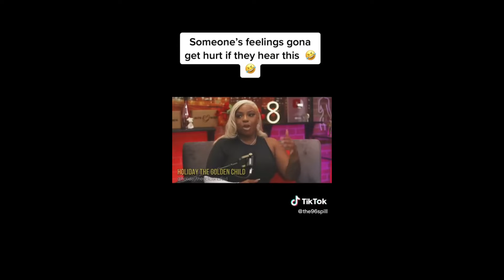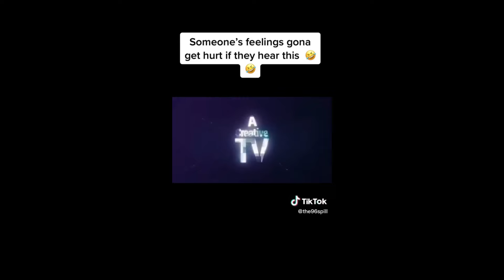WOMAN KISSES ANOTHER MAN INFRONT OF HER BOYFRIEND! (GONE WILD)